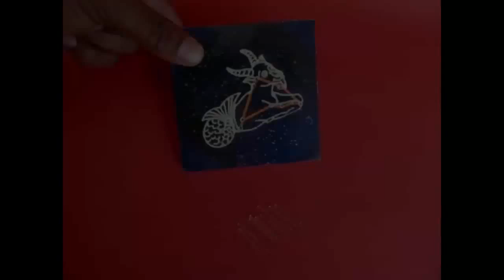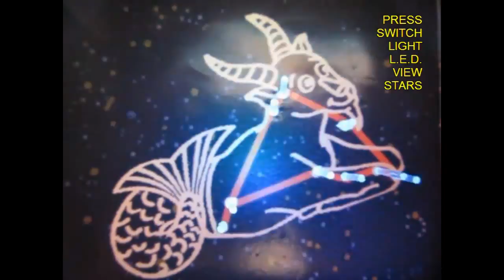Home Made Star Viewer | Gujarati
This star viewer was designed by LG of Korea and given to us by the Physics Department of the University of Pune. But this model can be easily made at home. Take a 10-cm square piece of Styrofoam and insert a blinking LED in its center. Fix a connector to the leads of the LED and attach to a battery and a switch. When you switch ON, the LED will start blinking. Take another similar size of Styrofoam piece and stick a colorful constellation to it. Now take transparent plastic rods and poke them in position of the major stars of the constellation. These fiber glass rods will glow when the LED blinks. You can also see these rods on the other side of the Styrofoam. Now we need to enclose these pieces in a cardboard box. Glue the LED and the constellation pieces at a distance of 3-cm. Then close the box and glue it. It will be good if the box is dark inside. On the back there is a compartment to place the battery and a slit to place the switch. This is the complete star viewer and it is attractively printed outside with lots of different constellations. On switching the LED you can see the major stars of the constellation of Gemini glowing and blinking. This is an attractive model for children and hopefully it will inspire them to probe deeper into astronomy. This work was supported by IUCAA and Tata Trust. This film was made by Ashok Rupner TATA Trust: Education is one of the key focus areas for Tata Trusts, aiming towards enabling access of quality education to the underprivileged population in India. To facilitate quality in teaching and learning of Science education through workshops, capacity building and resource creation, Tata Trusts have been supporting Muktangan Vigyan Shodhika (MVS), IUCAA's Children’s Science Centre, since inception. To know more about other initiatives of Tata Trusts, please